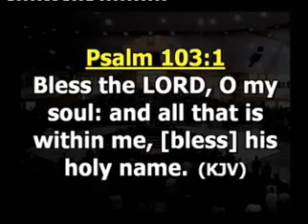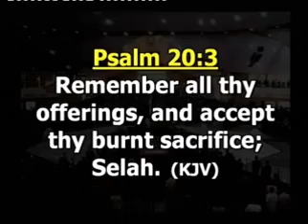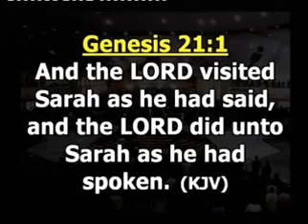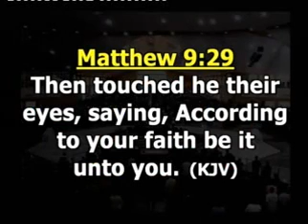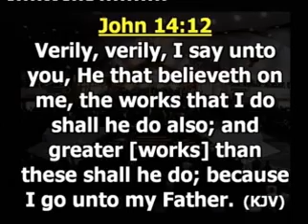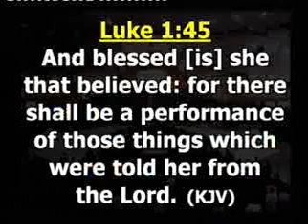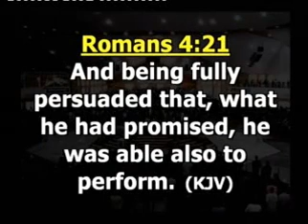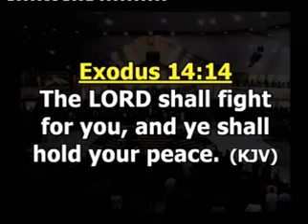ENGAGING THE POWER OF FAITH FOR FULFILLMENT OF PROPHECIES PT.4A (24-2-13)